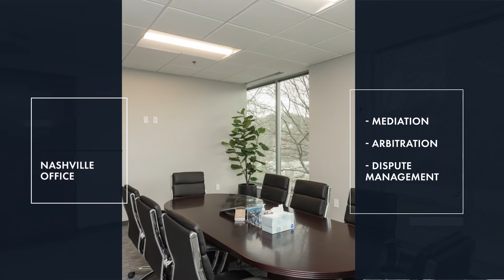Miles Nashville Location Video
Our Nashville office offers a 5,000 square foot state-of-the-art suite with 13 fully equipped, multi-use conference rooms with airy spaces, providing parties a comfortable, neutral place to resolve their disputes. Find out more about Miles Mediation and Arbitration's Services at milesmediation.com.